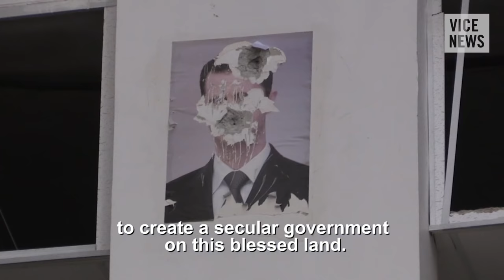Shaping the Future: Al Nusra-Al Qaeda in Syria (Trailer)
In this follow-up to Inside the Battle: Al Nusra-Al Qaeda in Syria, VICE News filmmaker Medyan Dairieh gains exclusive access to al Nusra, the Syrian branch of al Qaeda, which is fighting against President Bashar al-Assad's forces, the Islamic State (IS) and Kurdish forces.

Allied with the Jaysh al Fatah (Army of Conquest) coalition, and in control of territories stretching across the Aleppo and Idlib provinces, Dairieh meets some of the highest-ranking members of al Nusra. Revealing their identities for the first time, they show how they are providing services to the people living under their rule, and how they join other groups in providing these services.

Spending nearly two months with al Nusra, and exploring their expanding territory, Dairieh meets its first military leader, who explains how al Nusra captured and controls its territories, as well as its military doctrine.

Observing daily life in Aleppo under the group, VICE News visits an al Nusra-run hospital, schools, a fuel market, a power station, a water supply system, prisons, courts, bakeries, and also learns about the surprising ties between communities controlled by al Nusra and the Syrian regime.

Read "In Photos: Inside the Al Nusra Academy Training the Next Generation of Jihadis"

Read "Al Nusra Unmasked: A Top Commander Speaks Exclusively to VICE News"